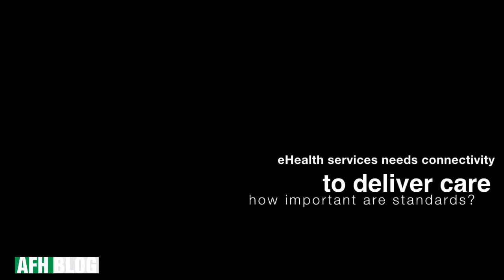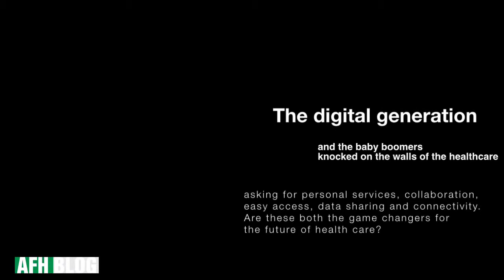George C. Halvorson talks about eHealth and the future of healthcare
EU-US cooperation on eHealth - ongoing and planned actions
Thursday April 14th, 2011 - Brussels. The interview nwith George C. Halvorson, Chairman and CEO Kaiser Permanente was done by Lothar Dörr, Chief Editor AFH Alliance for the AFH Blog.